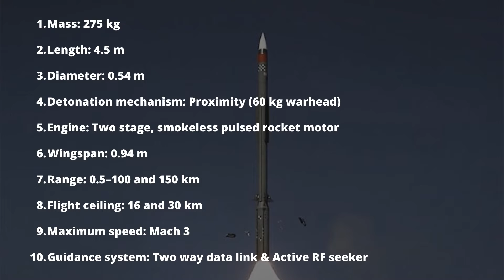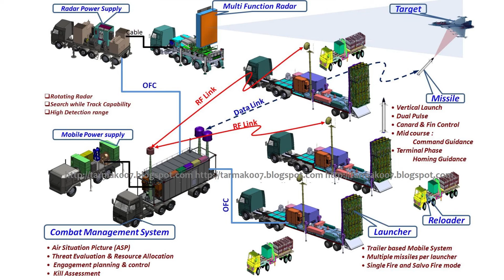Barak-8 Air Defense System Explain | MR-SAM | LR-SAM | Barak-8ER | in English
Barak-8 is an Indo-Israeli surface-to-air missile designed to defend against any type of airborne threat including aircraft, helicopters, anti-ship missiles, cruise missiles, combat jets, and UAVs as well as ballistic missiles. Barak-8 was jointly developed by Israel Aerospace Industries and India's Defence Research & Development Organisation.

The Indian Army ordered five regiments, which consists of about 40 launchers and 200 missiles for ₹17,000 crores or US$2.3 billion. The Indian Airforce ordered 9 squadrons, which consists of about 54 launchers and 490 missiles. Indian Army each regiment consists of 3 batteries. Indian Airforce each squadron consists of 2 batteries. Each battery consists of 3 launchers.

Timestamp
00:00 Intro
00:27 Variant
01:29 Specification
02:49 Firing Unit
03:41 Indian Army & Air force Order